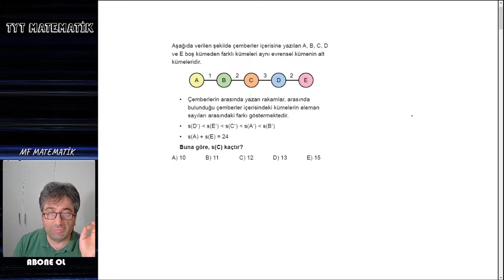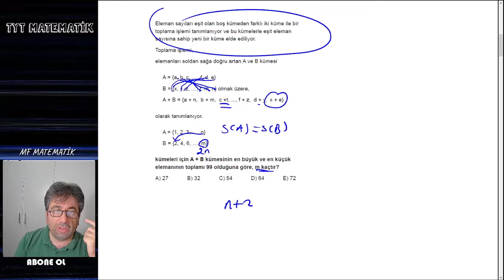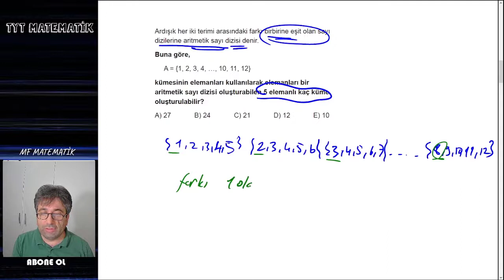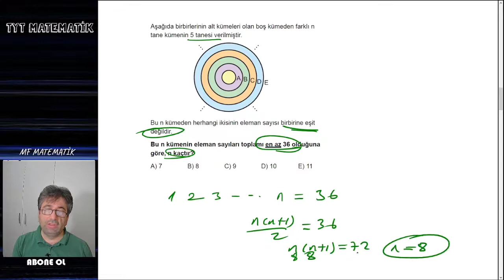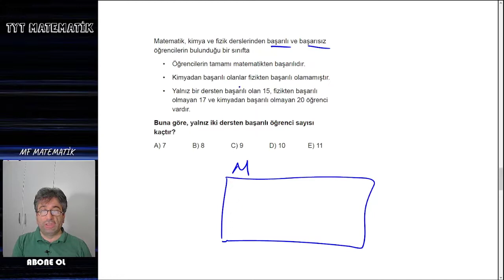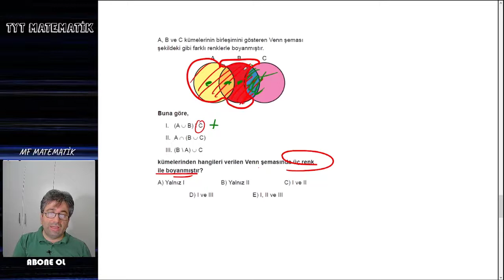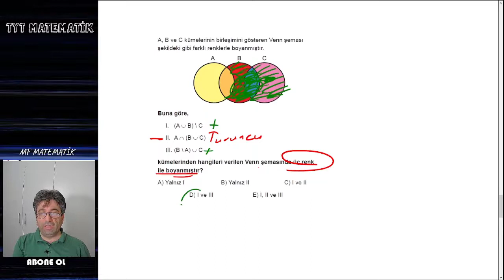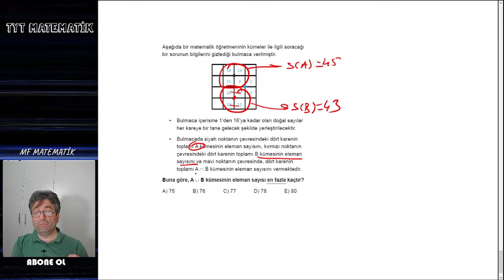#2022 YKS KÜMELER-3 (SÜPER SORULAR) PDF EKTEDİR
MERHABA ONLİNE ÖZEL DERS ALMAK İSTEYENLER İNSTAGRAMDAN
BANA ULAŞABİLİRLER